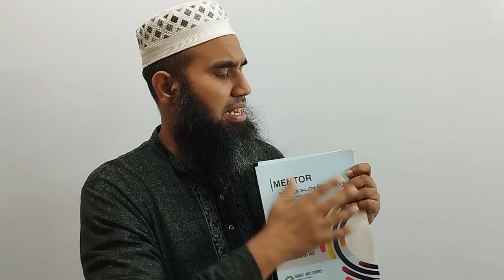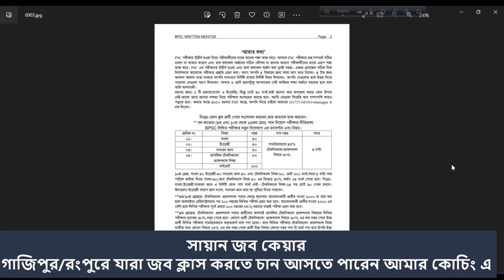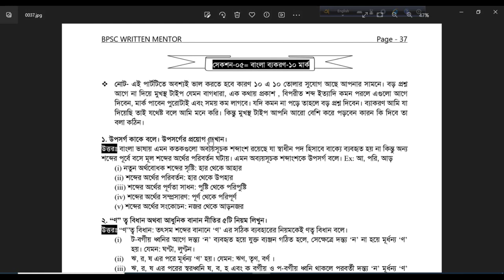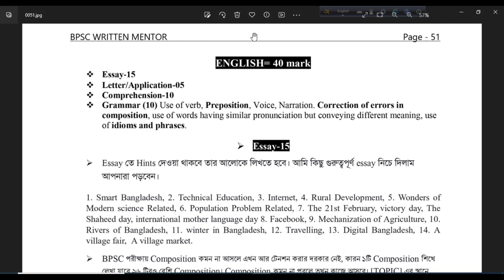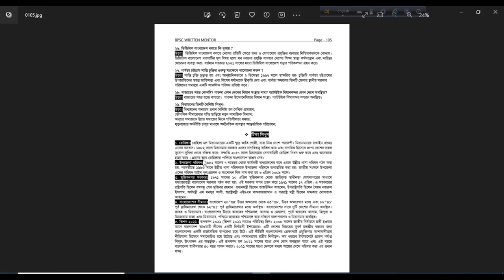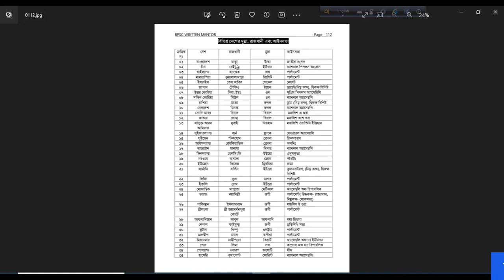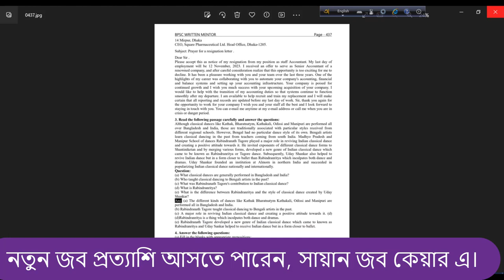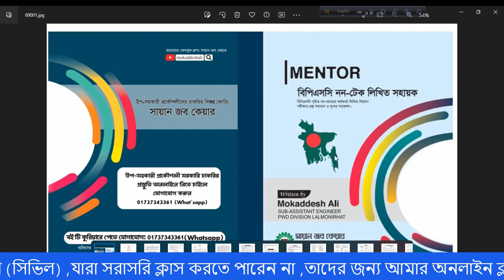BPSC written Book Mentor ( বিপিএসসি লিখিত পরীক্ষার জন্য মেন্টর বই )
১০ গ্রেডের লিখিত পরীক্ষার জন্য আমার মেন্টর বইটি সংগ্রহ করতে পারেন।

❣️ আলহামদুলিল্লাহ,  আল্লাহ আপনি সহজ করে দিয়েন।।
🥰অনেকেই অবগত আছেন, PSC নন ক্যাডার লিখিত জব সহায়িকা নোটটি প্রথম নোট ছিল, যেটা পড়ে অনেকেই সফলতা পেয়ছেন,  আলহামদুলিল্লাহ।
❇️বর্তমানে নোটটি বই আকারে সমসামিয়ক পরীক্ষার আলোকে  বাজারে এসেছে  আলহামদুলিল্লাহ।
⭕ বইটি BPSC written পরীক্ষার জন্য উপকারে আসবে ইনশাআল্লাহ।
✅বইটি কারা নিতে পারবেন⤵️
👉 বিপিএসসিতে ৯ম/১০ গ্রেডে যে কোন লিখিত পরীক্ষার জন্য নিতে পারবেন।
👉 ডিপ্লোমা সকল ডিপার্টমেন্ট ( সিভিল, মেকানিক্যাল, ইলেকট্রিক্যালসহ সকল ডিপার্টমেন্ট)।
👉 কৃষি ডিপ্লোমাদের জন্য।
👉 নার্সিং ইনস্টিটিউটের লিখিত পরীক্ষার জন্য।
👉 জেনারেল ৯ম/১০ গ্রেডে যাদের  BPSC লিখিত পরীক্ষা  থাকবে।
💚💚 ভালোর শেষ নেই,  আমি সাধ্যমত চেষ্টা করেছি। সামনে টপিক অনুযায়ী দিব ইনশাআল্লাহ।। ভুল পেলে আমাকে জানাবেন।
✍️কুরিয়ারে নিতে ইনবক্সে মেসেজ দিবেন।
বইয়ের দাম-৩৭০ ও কুরিয়ার চার্জ -৬০ মোট -৪৩০/-
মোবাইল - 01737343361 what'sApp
♦️ গাজীপুরে আমাদের কোচিং এবং অনেক লাইব্রেরিতে পাবেন।
♦️ ঢাকা নীলক্ষেতে জামালপুর লাইব্রেরিতে পাবেন
👉 বইটির আপডেট তথ্য এবং কারেকশন পেতে সায়ান_জব_কেয়ার group এ যুক্ত থাকবেন।
বিঃদ্রঃ বইটিতে কোন ভুল থাকলে আমাকে ইনবক্সে মেসেজ দিবেন।।।  বার বার পোস্ট দিচ্ছি মনে কষ্ট নিবেন না।
🥰🥰 সবাই নিরাপদে থাকুন,  ধন্যবাদ 🥰🥰

চাকরির বই পেতে নিচের নাম্বারে যোগাযোগ করতে পারেন-০১৭৩৭৩৪৩৩৬১
Md.Mokaddesh Ali
Sub Asst. Engineer Civil
Lalmonirhat PWD Division
Lalmonirhat

আগের ভিডিও গুলো দেখে নিবেন।

BPSC Question Pattern for Preliminary-2021

 • BPSC Question Pattern for Preliminary...

বাংলাদেশ বিষয়াবলী

 • সরকারি চাকরির জন্য বাংলাদেশ বিষয়াবলী ...

আন্তর্জাতিক বিষয়াবলী এর সিলেবাস

BPSC English Question Pattern for Preliminary-2021

 • BPSC English Question Pattern for Pre...

BPSC Bangla Question Pattern for Preliminary-2021

 • BPSC Bangla Question Pattern for Prel...

জুনিয়র ইন্সট্রাক্টর ২০০ মার্কের জন্য সাজেশন।

 • জুনিয়র ইন্সট্রাক্টর ২০০ মার্কের জন্য ...

BPSC Bangla Written Special Tips(40 Marks)

 • BPSC Bangla Written Special Tips(40 M...

Math Syllabus For Any Job( চাকরির পরীক্ষার জন্য ম্যাথ সিলেবাস)

 • Math Syllabus For Any Job( চাকরির পরী...

BPSC new Circular(Railway)

 • BPSC new Circular(Railway)

BPSC ডেমো ভাইভা পার্ট-১০

BPSC ডেমো ভাইভা পার্ট-০৯

BPSC ডেমো ভাইভা পার্ট-০৭

BPSC ডেমো ভাইভা পার্ট-০৬

BPSC ডেমো ভাইভা পার্ট-০৫

BPSC DEMO VIVA PART-01

 • BPSC ডেমো ভাইভা পার্ট-০১

BPSC DEMO VIVA PART-02

 • BPSC ডেমো ভাইভা পার্ট-০২

সোনালি

 • সোনালী বাংক এর লিখিত পরীক্ষার সিলেবাস